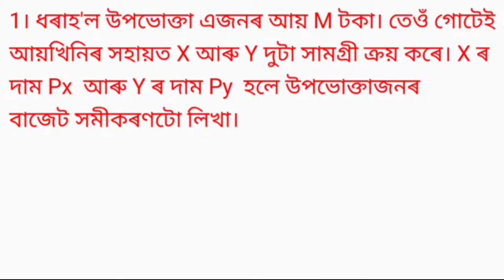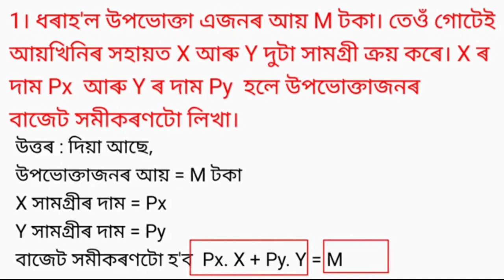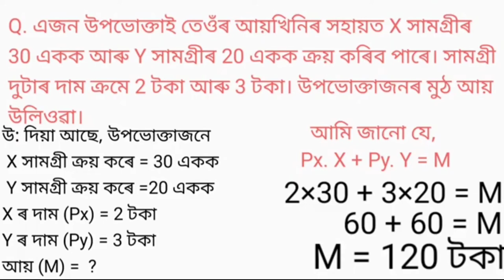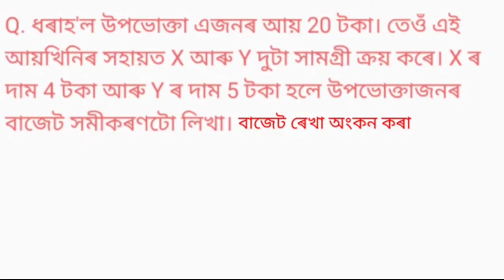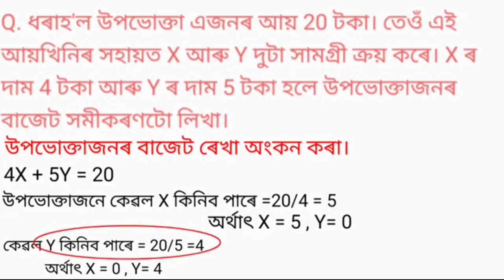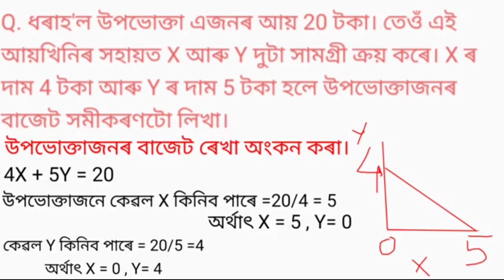Unit II: উপভোক্তাৰ আচৰণ আৰু চাহিদা (Economics:XI & BA)অন্ক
বাজেট ৰেখা আৰু ইয়াৰ লগত জড়িত অন্ক